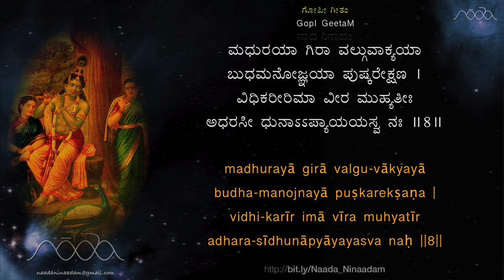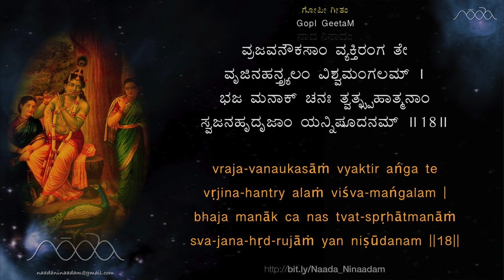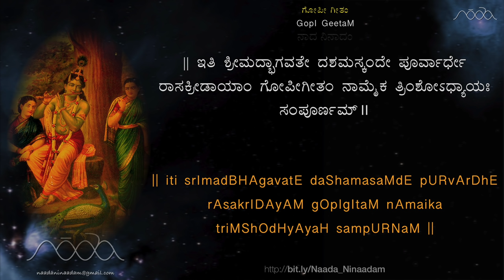Gopi Geetam (with lyrics) | ಗೋಪೀ ಗೀತಮ್ (ಸಾಹಿತ್ಯದೊಂದಿಗೆ)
Gopi Geetam is specially recited in the Kartika Masa on Sree TuLasi Pooja day.
ಗೋಪೀಗೀತಮ್ – ಶ್ರೀ ವ್ಯಾಸ ಮಹರ್ಷಿಗಳು ರಚಿಸಿರುವ ಶ್ರೀಮದ್ಭಾಗವತಪುರಾಣದಲ್ಲಿ ಬರುವ ಈ ಭಾಗವು ಗೋಪಿಕೆಯರು ಶ್ರೀ ಕೃಷ್ಣನಿಂದಗಲಿದ ವಿರಹವೇದನೆಯ ಪ್ರಲಾಪವನ್ನು ವರ್ಣಿಸುತ್ತದೆ.
ಸಾಂಪ್ರದಾಯಿಕವಾಗಿ ವಿಶೇಷತಃ ಶ್ರೀ ತುಳಸೀ ಪೂಜೆಯಯಂದು ಗೋಪೀ ಗೀತವನ್ನು ಹಾಡಿ ಭಗವಂತನನ್ನು ನೆನೆದು ಸ್ತುತಿಸುವರು.

Author : Sree Vyasa Maharshi
Source : Bhagavata Puranam